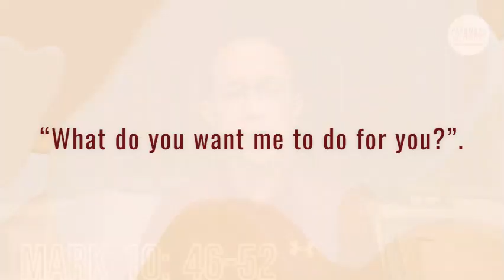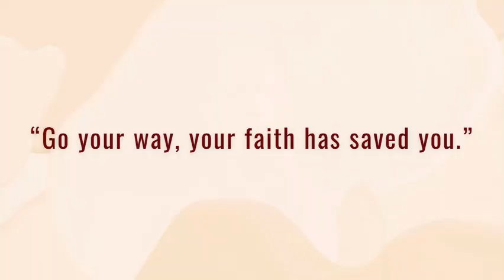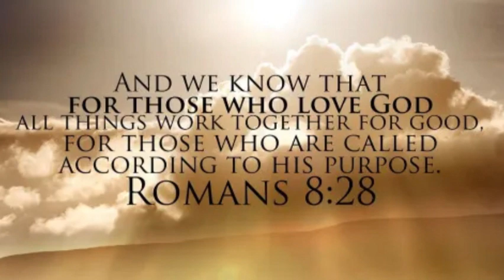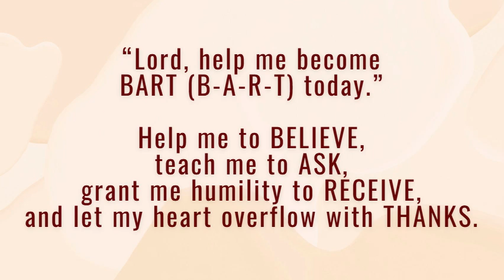PATHWAYS OF HOPE : “B-A-R-T”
The 30th  Sunday in Ordinary Time
Memorial of Saint Evaristus, Pope
Memorial of Saint Frumentius, Bishop

As Jesus was leaving Jericho with his disciples and a sizable crowd,
Bartimaeus, a blind man, the son of Timaeus,
sat by the roadside begging.
On hearing that it was Jesus of Nazareth,
he began to cry out and say,
"Jesus, son of David, have pity on me."
And many rebuked him, telling him to be silent.
But he kept calling out all the more,
"Son of David, have pity on me."
Jesus stopped and said, "Call him."
So they called the blind man, saying to him,
"Take courage; get up, Jesus is calling you."
He threw aside his cloak, sprang up, and came to Jesus.
Jesus said to him in reply, "What do you want me to do for you?"
The blind man replied to him, "Master, I want to see."
Jesus told him, "Go your way; your faith has saved you."
Immediately he received his sight
and followed him on the way.

Video by Jon Kasilag : Founding Principal Engineer, AMH Phils.,Inc. Former Senior Lecturer-UP. Covenanted Member-Ligaya ng Panginoon. Site Leader-Pathways North Quezon City.